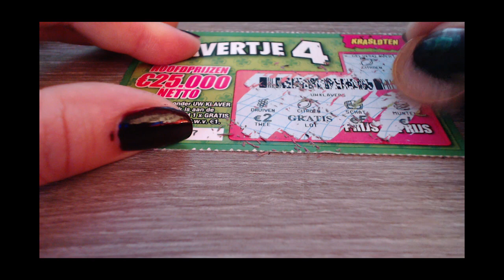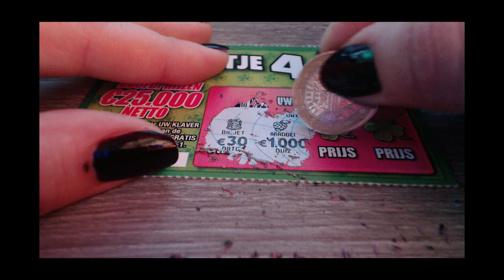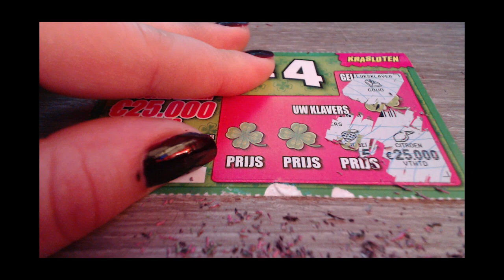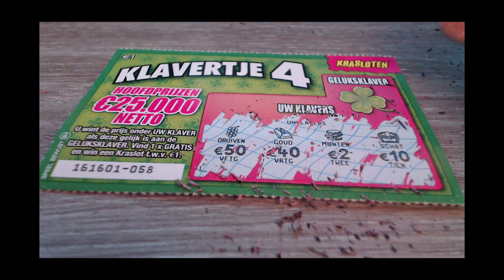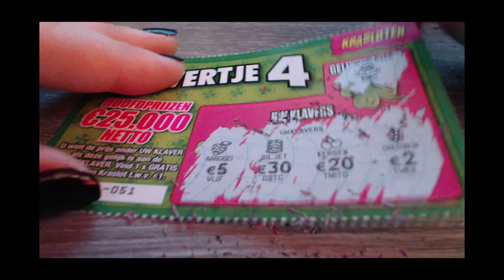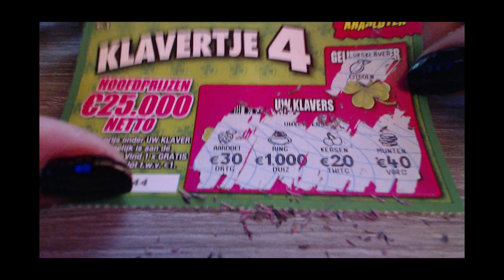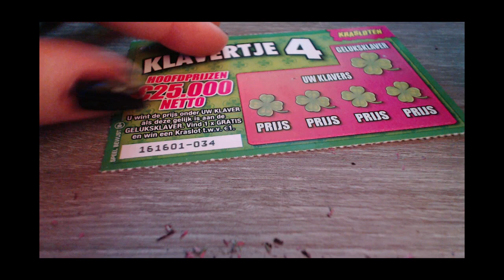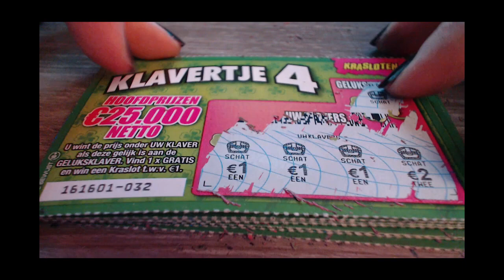Z innej beczki 3 - "Zdrapki"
Witajcie!!

Tym razem spróbujemy szczęścia w zdrapkach :D
50 szans. Ile z tego uda nam się wygrać?